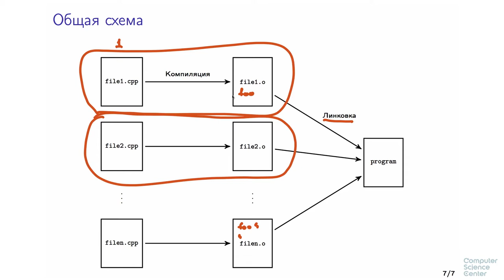Программирование на языке C++ - 27 урок. Как компилируется программа на C++